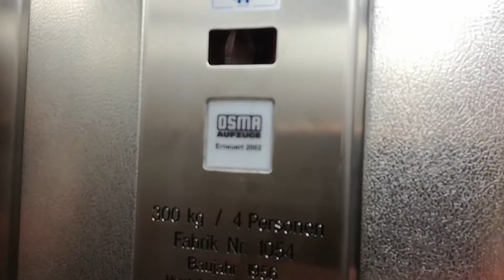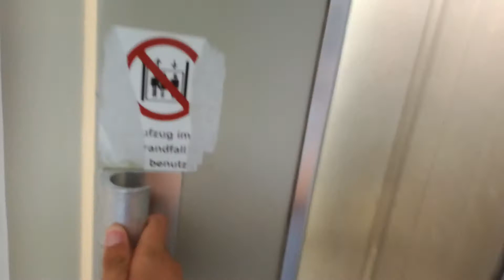Peters (erneuert durch OSMA) Aufzug im Gebäude Rheinstr. 94 in Krefeld